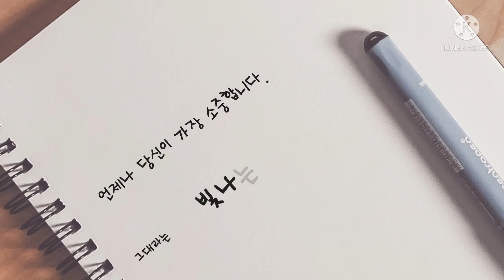[전자책낭독] 실행력의 지존이 되는 법/저자: 나연구소 우경하 / 낭독큐레이터 백지원대표님